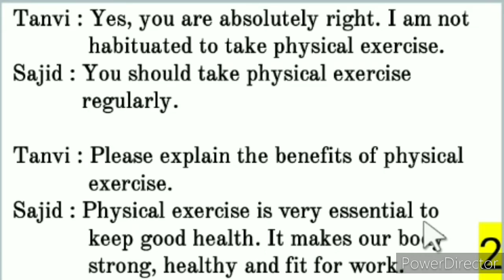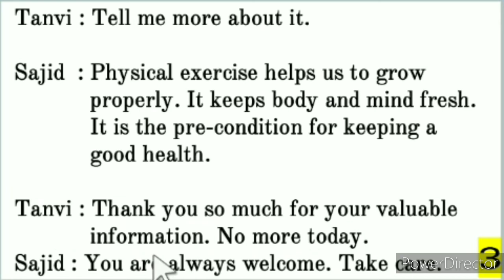Dialogue about benefits of physical exercise.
dialogue writing, dialogue writing in English, dialogue, dialogue writing,

Find more dialogue and paragraph in @StudyRoomYT

Easily find in this video:👇

00:00 Dialogue Name
00:09 Dialogue Start (Chapter 1)
00:34 Dialogue Chapter 2
01:02 Dialogue Chapter 3(last part)
01:30 Notice & Request